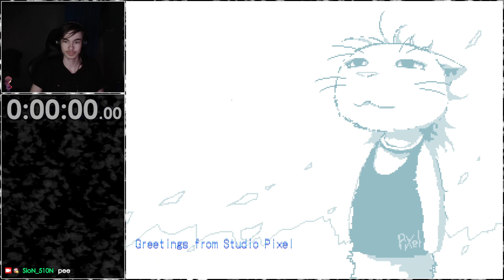ikachan [September, 25, 2021]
my 1000th hour streamed